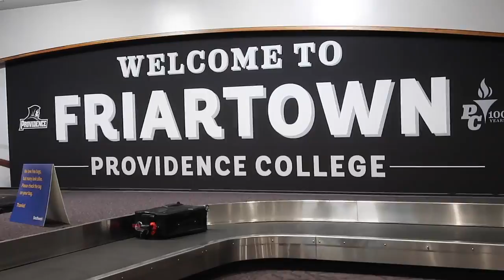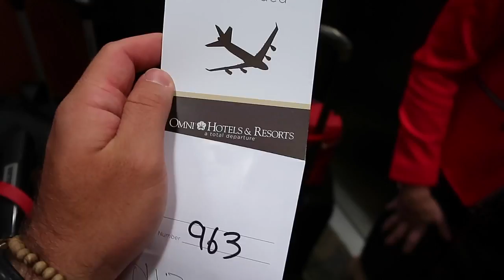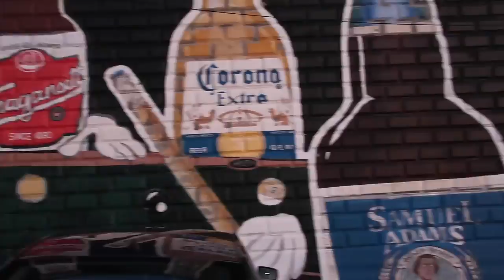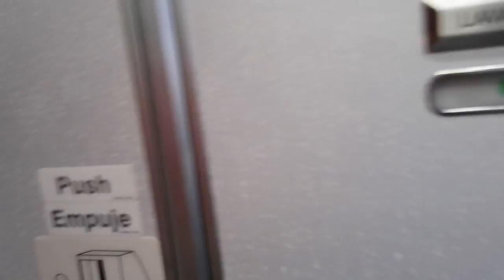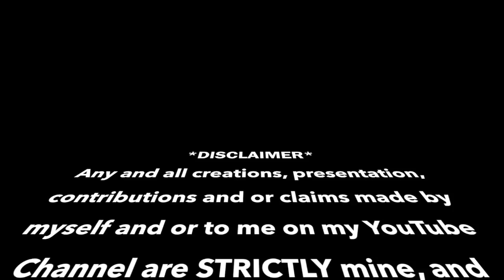THE LIFE OF A FLIGHT ATTENDANT Ep.6 | SECRETS ON AIRPLANES FROM A FLIGHT ATTENDANT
Hidden Secrets on Airplanes from a Flight Attendant !! This is the life of a BRO Flight Attendant...

►►► Cameras Used:
iPhone 7

MYSTERY FLIGHTS AUSTRALIA

MYSTERY FLIGHTS DUBAI

FLIGHT ATTENDANT VLOGS

MYSTERY FLIGHTS AMSTERDAM

MYSTERY FLIGHTS SWITZERLAND

TRAVEL USA